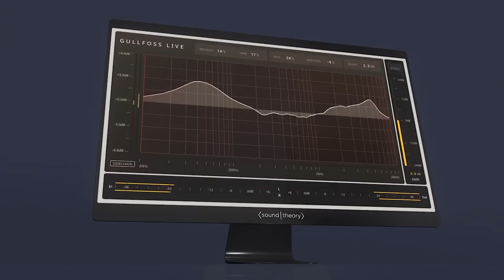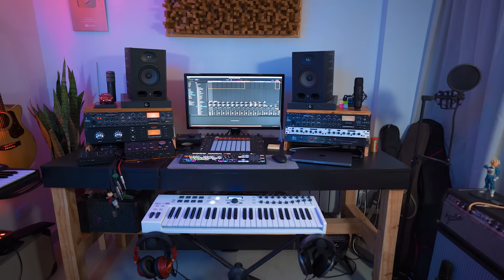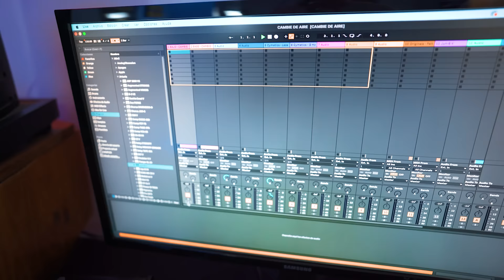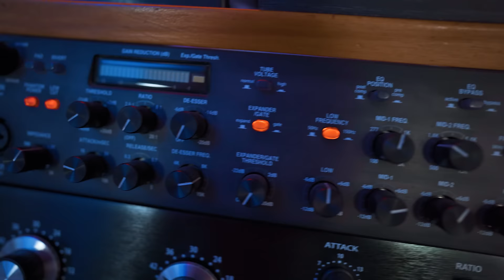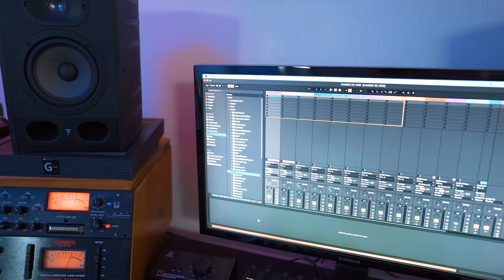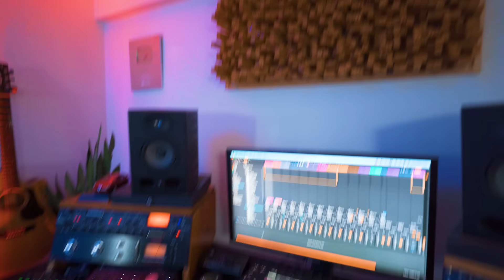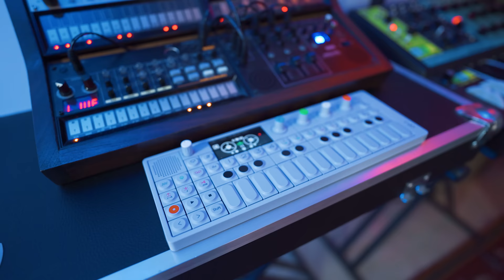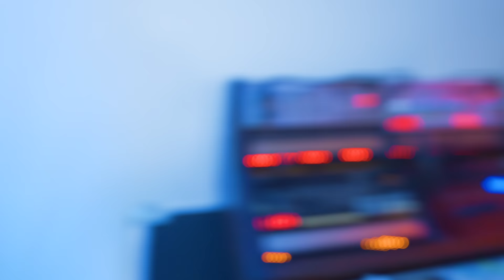Mi NUEVO HOME STUDIO!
(desde 14/11/2022 al 01/12/2022)